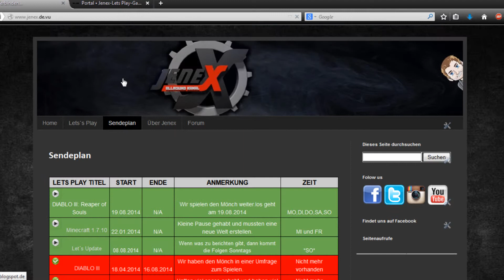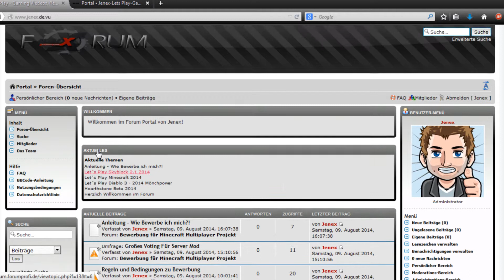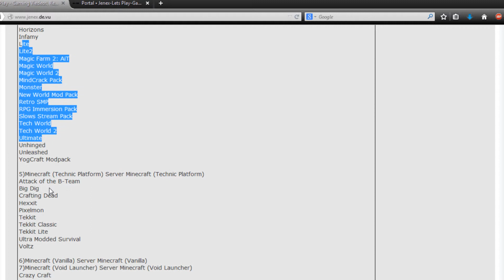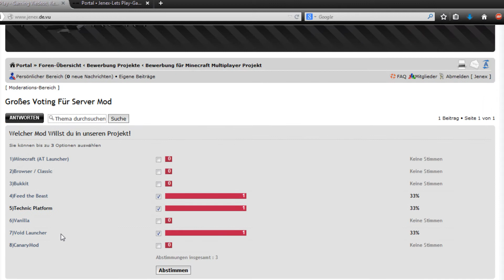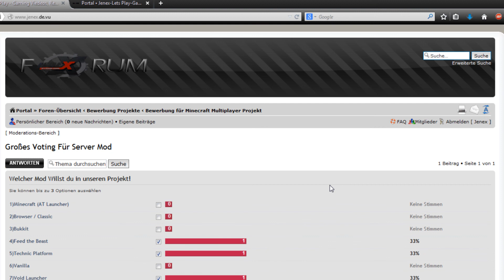Lets Update #2 | Neuer Sendeplan,Mitspieler gesucht, Mod Voting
Hier sind noch mal die Links zum Minecraft Muliplayer Projekt

Wie hat es euch Gefallen? Dann schreibt mir das doch in die Kommentare.